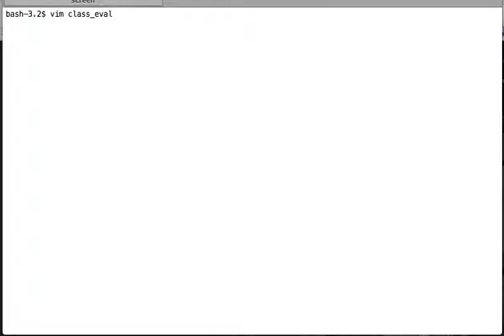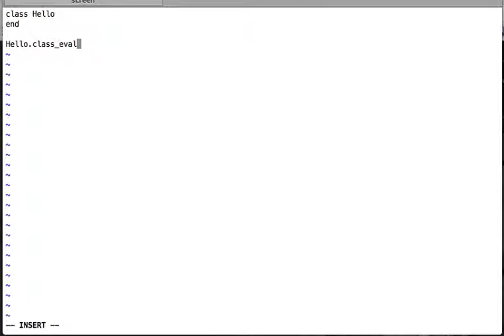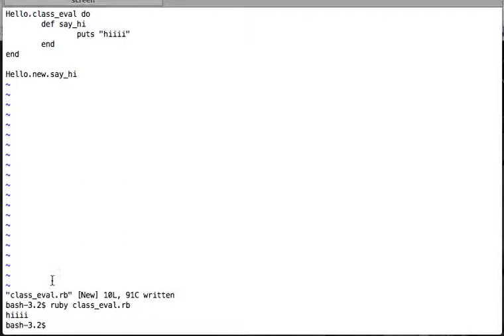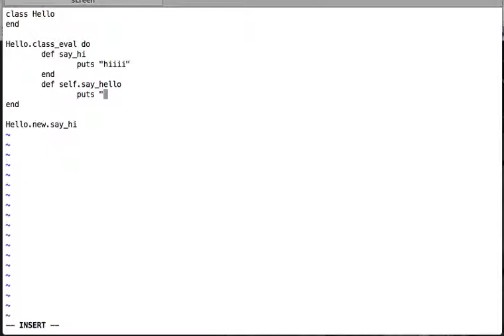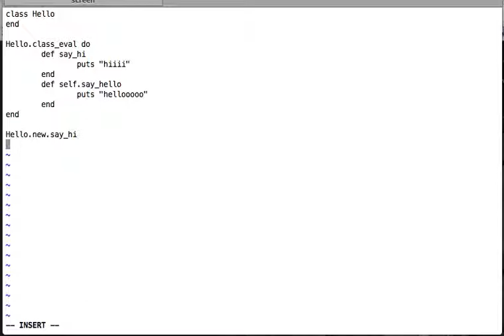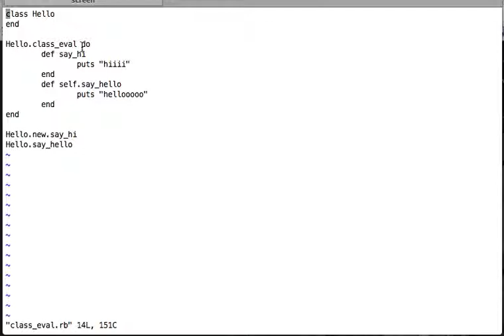Ruby Tutorials: How to use 'class_eval' method in ruby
class_eval is a very popular method in high level ruby coding. This method is called upon class objects and module objects to create methods during runtime. In this video we will understand the concept and will also see how to use this method via demo example